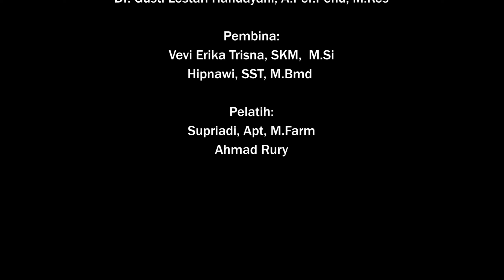Edu Health Fair 2024 - Lomba Band - PJB-24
Edu Health Fair - Lomba Band - PJB-24 Poltekkes Kemenkes Jambi

Anggota:
- Renando Rabani
- Dymas Suwandi
- Jerry Maulana Umbara
- M. Zidan Hartono
- Mahabrata Yuda
- Laily Amma Suryadi